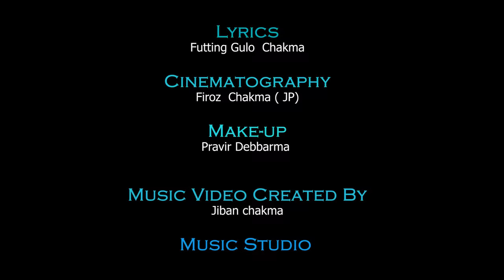Hingri Twre//New Chakma Official Music video //Amarjit chakma//Sanjita chakma//Futting Gulo & pinki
i can write a short summary about my YouTube channel... but I Known all of you know about my page because I know all of u love me .. so keep supporting guys thanks.

### Hingri Twre OFFICIAL MUSIC VIDEO. ###

Casting:-
Amarjit  Chakma  &  Sanjita  Chakma

Male Singer:-
           Futting Gulo  Chakma

Female Singer:-
        Pinki  Chakma

Lyrics  &  Composed :-
                    Futting Gulo

Cinematography :-
              Firoz Chakma (JP)

Make-up :-
              LIFE DISHOOM TEAM

Music Video Created By:-
              Jiban  chakma

Music Studio :-
                    Annie Studio Borok
                     ( pintu Murashing)
Choreography:-
                Life Dishoom Team

Producer by :-
                   Jiban Chakma